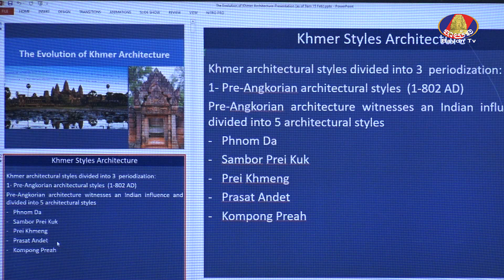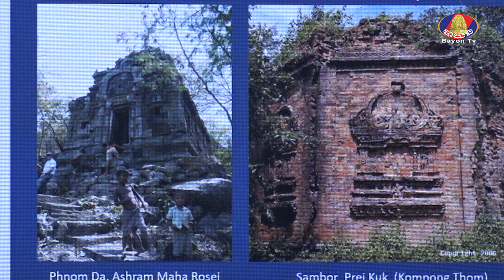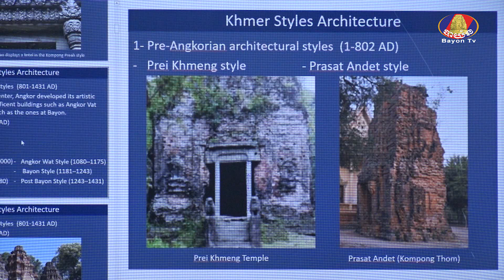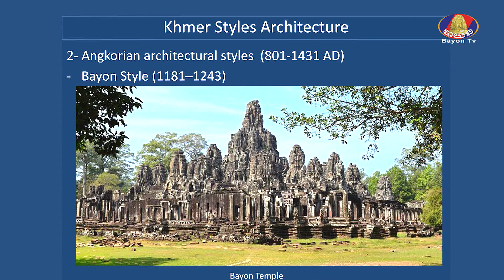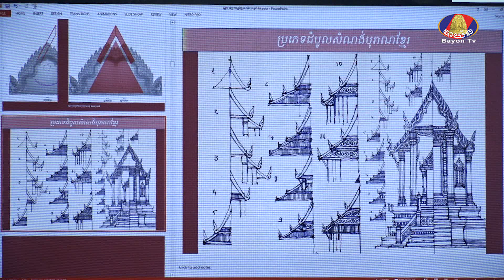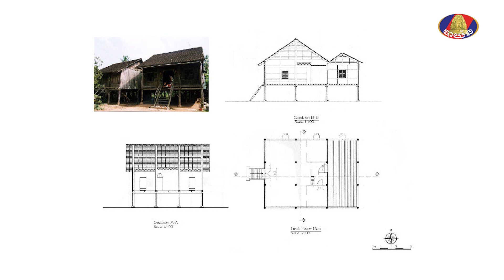KNOWLEDGE LINE/ យល់ដឹងសាកល : ទិដ្ឋភាពទូទៅនៃសំណង់បុរាណខ្មែរ By Ly Rasmey Ep 01/2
យល់ដឹងសាកល / KNOWLEDGE LINE
- ទិដ្ឋភាពទូទៅនៃសំណង់បុរាណខ្មែរ
- បកស្រាយ និងបង្ហាញជូនដោយ Ly Rasmey
- វគ្គទី ០១  (Ep 01/2)